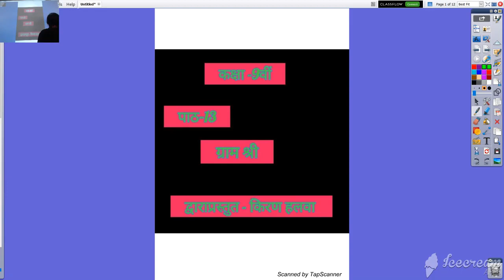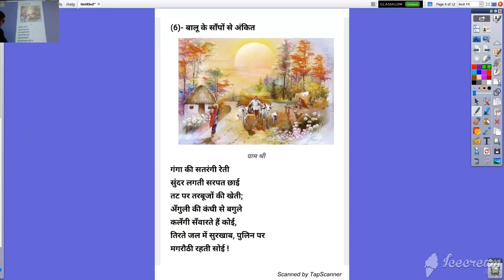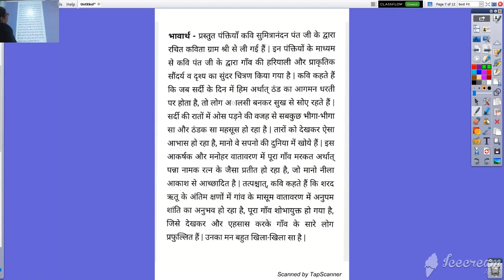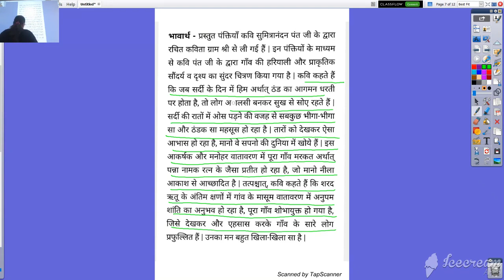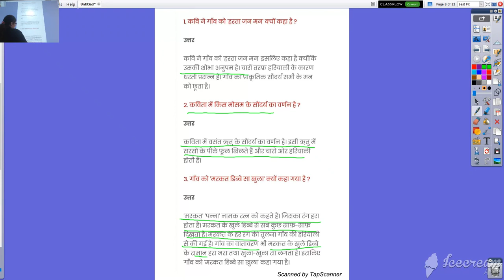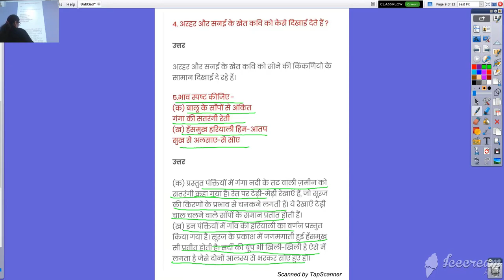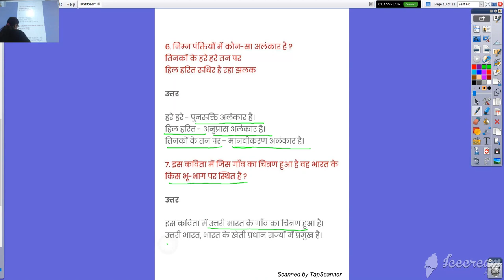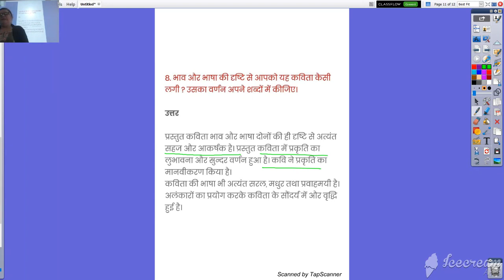कक्षा ९ वी हिंदी पाठ १३ ग्राम श्री भाग २